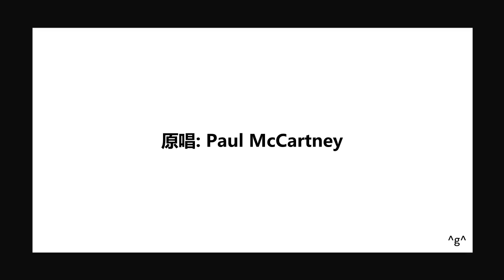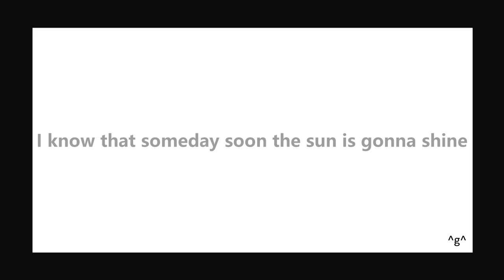Faye Wong 王菲 - My Valentine 2018 Lyrics / Song by Paul McCartney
Faye 於 2018 年 10 月為一檔電視節目演唱了 Paul McCartney (麥卡特尼) 的經典民謠。Phanta City 幻樂之城 2018，第 12 集第十二期。

這首歌是 2012 年 Paul McCartney (麥卡特尼) 的第十五張個人專輯 “Kisses On The Bottom” 中的第一首單曲，由 Eric Clapton 擔任吉他手。

王菲 - My Valentine 2018
原唱: Paul McCartney

What if it rained?
We didn't care
She said that someday soon
The sun was gonna shine.
And she was right,
This love of mine,
My Valentine
As days and nights,
Would pass me by
I tell myself that I was waiting for a sign
Then she appeared,
A love so fine,
My Valentine
And I will love her for life
And I will never let a day go by
Without remembering the reasons why
She makes me certain
That I can fly
And so I do,
I know that someday soon the sun is gonna shine
My Valentine